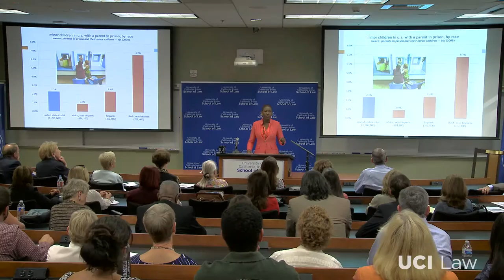The Reproductive Justice Initiative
A Call to Reclaim Women's Reproductive and Healthcare Rights
The Reproductive Justice Initiative at University of California, Irvine School of Law is led by Michele Goodwin, Chancellor’s Professor of Law and Director of the Center for Biotechnology and Global Health Policy